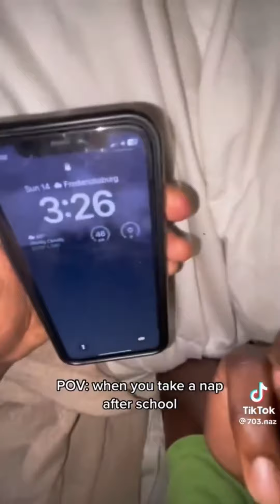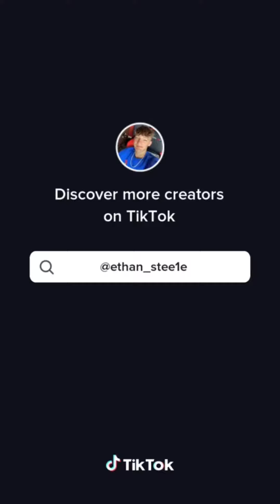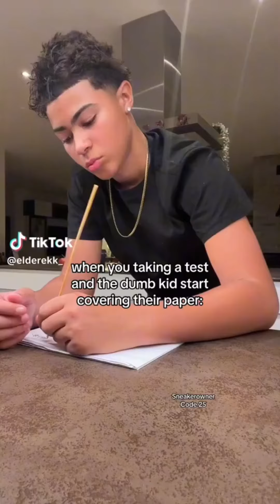19 Minutes Of Best Relatable TikTok's